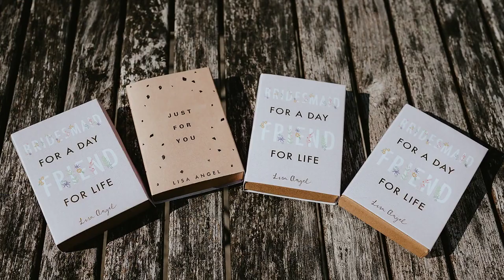Mr & Mrs Ewen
When love ignites and two souls embark on a journey of togetherness, it's only fitting that their wedding day reflects the depth of their emotions. Imagine a charming setting in the heart of Norwich, Norfolk, The Georgian townhouse meets the warmth of familial bonds, all intertwined with the passion of a Harley Davidson. This is not just a wedding; it's a celebration of love, tradition, and a touch of rebellion. Let's all see as we delve into the enchanting tale of a love-filled union at the Georgian townhouse, where the echoes of the past resonate with the promises of the future.